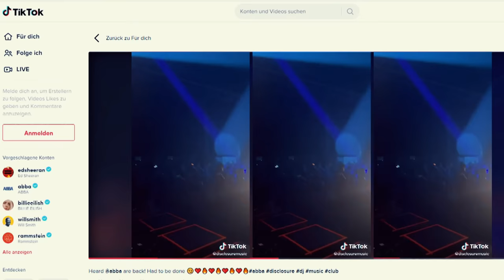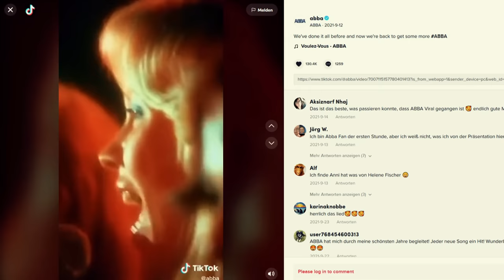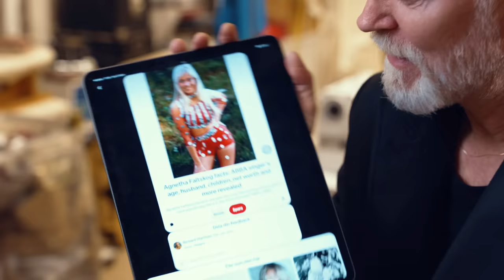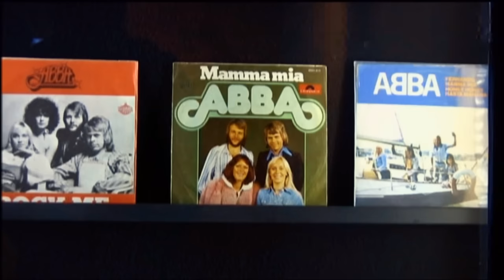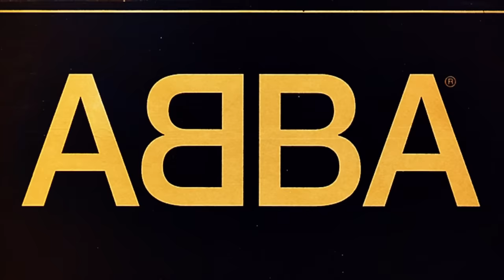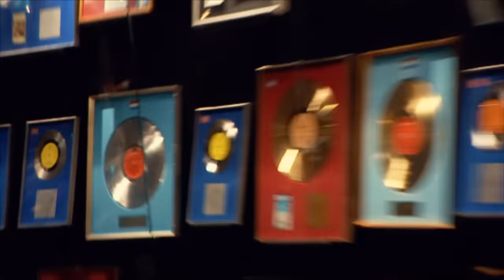Why we all love ABBA | DW History and Culture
Their songs have been part of every good party, wedding and karaoke night for decades: the iconic Swedish band ABBA  wrote pop history and completely redefined coolness with their catchy melodies.

Their story sounds like a fairy tale: Singers Agnetha Fältskog and Anni-Frid Lyngstad fall in love with songwriters Björn Ulvaeus and Benny Andersson, make music together and celebrate worldwide success: ABBA told this love story perfectly and turned it into music that thrilled millions of listeners.
In their songs, they take the fans with them into the ups and downs of their private lives, tell of love, longing, successes, but also of the painful separation of the two couples in the early 1980s.

The melodies are catchy, their music amazingly complex and sophisticated. With "Waterloo" they achieved their breakthrough in 1974. In the following eight years, the Swedes landed one number one hit after another and wrote music history with their novel pop sound.

Even after the band broke up in 1982, ABBA managed to continue to swim on the wave of success with their music and to inspire new generations of fans: The hashtag ABBA has billions of views on Tiktok!

Their songs are covered by music greats such as Erasure and Cher, Madonna sampled "Gimme", the musical "Mamma Mia" and its film adaptation with Meryl Streep: of course also a global success. The fascination of ABBA's hits seems timeless.

After a 40-year break, the four released a new album last year. In this episode of Arts Unveiled, we are joined by with musicians, fans and more to find out their recipe for ABBAmania!

00:00 Intro
02:44 From Cringe to Cool
07:45 Pop Perfection
10:31 The Personal Lyricism
11:24 Agnetha and Anni-Frid
12:35 Influencing the Swedish Music Scene
14:02 Clever Marketing
18:42 The Avatars and the new Album
20:24 Swede Memories
22:56 Outro